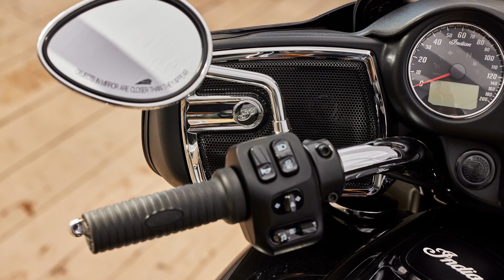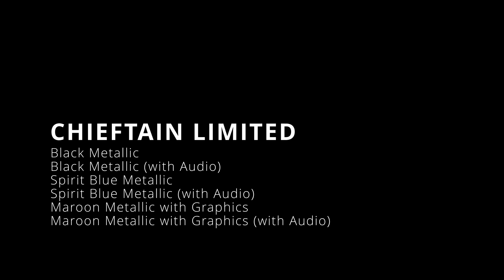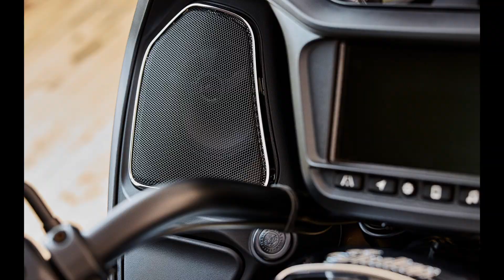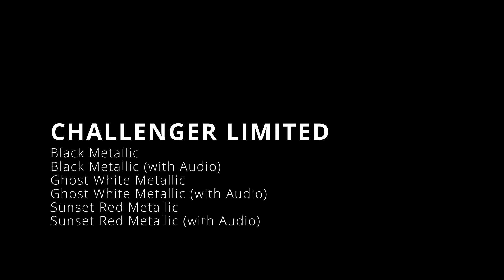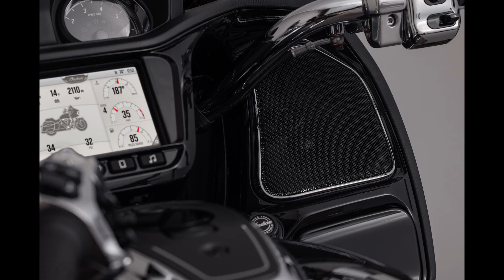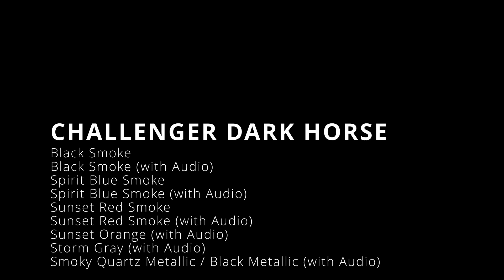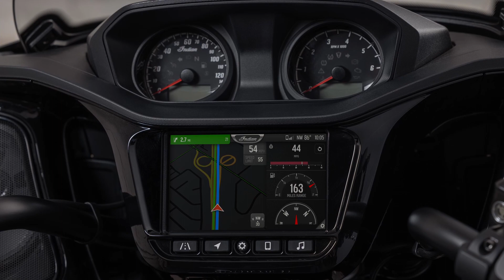2024 Indian Bagger Motorcycles Released! Models and Colors Picture Overview - Challenger Chieftain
Ridge Roamer shows all pictures released by Indian Motorcycle of 2024 Springfield, Springfield Dark Horse, Chieftain, Chieftain Limited, Chieftain Dark Horse, Challenger, Challenger Limited, Challenger Dark Horse and Challenger Elite.  No changes to models, but new addition of upgraded audio packages directly from the factory.

0:00 - Intro
0:15 - Springfield
0:51 - Springfield Dark Horse
3:00 - Chieftain Base
4:14 - Chieftain Limited
6:35 - Chieftain Dark Horse
8:37 - Challenger Base
10:00 - Challenger Limited
12:40 - Challenger Dark Horse
16:15 - Challenger Elite